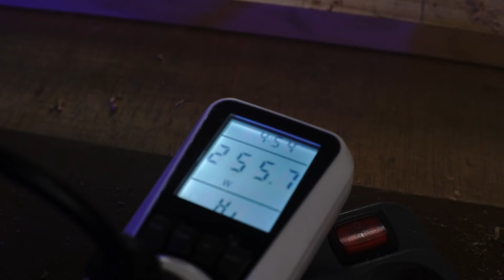ENTENG DAN BERTENAGA | TRIMMER HASSTON ART3105-001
TIMESTAMP :
00:00 Trimmer Hasston
01:00 Spesifikasi Trimmer Hasston
02:00 Unboxing Trimmer Hasston
02:40 Isi Box Trimmer Hasston
03:20 Kualitas Trimmer Hasston
05:20 Harga Trimmer Hasston
05:40 Pengetesan Trimmer Hasston
09:50 Pengetesan Trimmer Hasston pada kayu
13:55 Harga Trimmer Hasston
14:15 Kesimpulan Menggunakan Trimmer Hasston